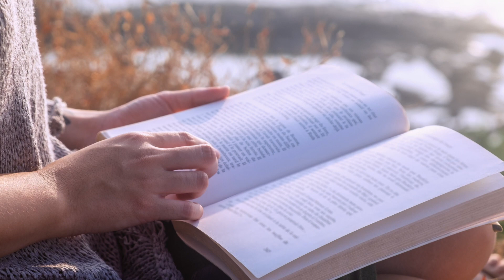Vangie's Story: Cataracts & Lifestyle Lenses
"I chose a lifestyle lens because I wanted close-up, intermediate, and distance vision without glasses. Today I don’t wear glasses at all. When I get up in the morning, I reach over automatically to pick them up and I think, oh, I don’t need these."